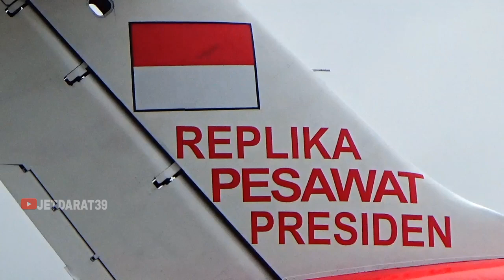update terbaru pesawat presiden republik indonesia replika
update perkembangan pesawat replika presiden republik indonesia yang akan di gunakan untuk restoran